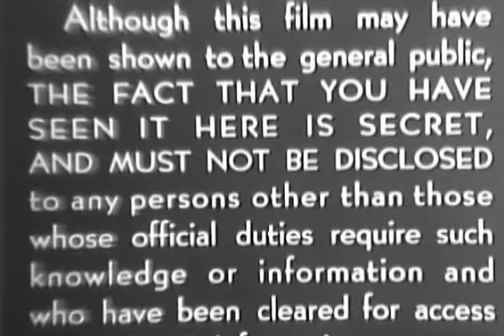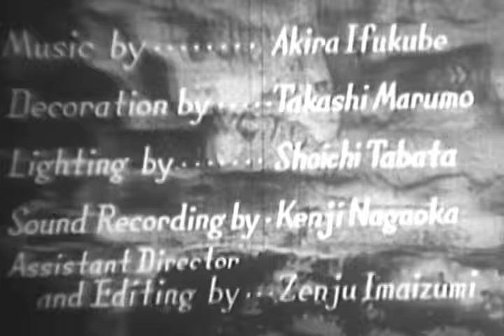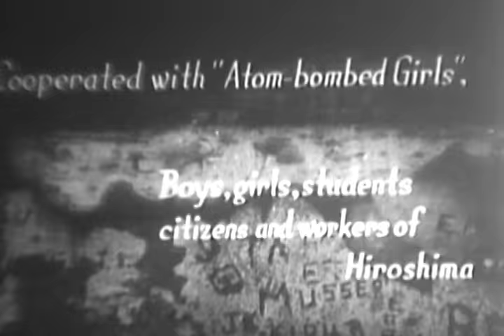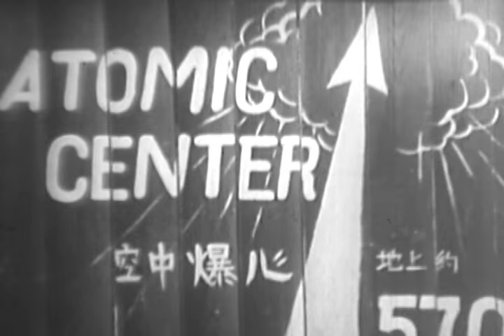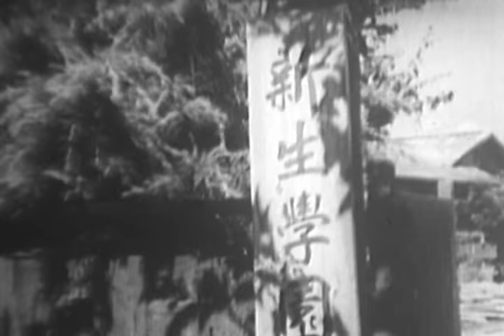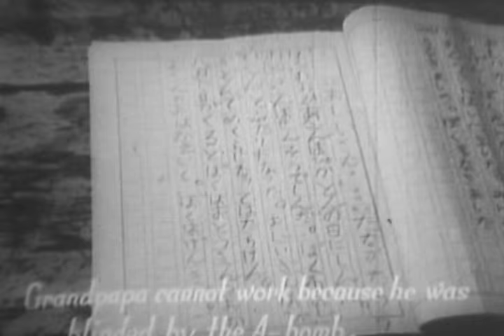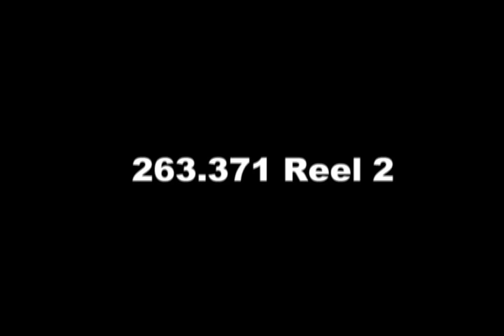Children of Hiroshima (1952)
Children of Hiroshima - National Security Council. Central Intelligence Agency. (09/18/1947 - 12/04/1981). This film follows a teacher and former resident of Hiroshima, who returned to the city five years after the atom bomb explosion and recalled the horrors of the blast.